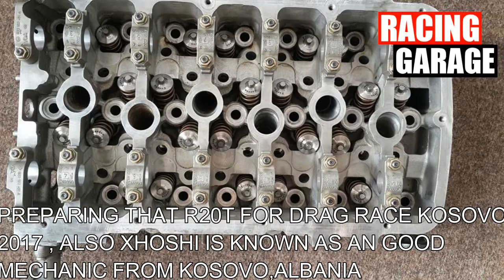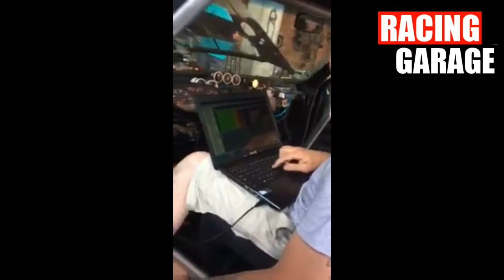ONE OF THE FASTEST MK1 - NAIM XHOSHI MK2 R30T 4MOTION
audi bmw
audi coupe
audi crash
audi q7
audi r8
audi r8 v10 plus
audi rs7
audi s4
audi s5
luxury cars
amg black series
amg burnout
amg c43
amg c63
amg c63 coupe
amg gtr
turbo bike
turbo boost
turbo busa
turbo charged
turbo compilation
turbo flutter
turbo killer
turbo sound
turbo whistle